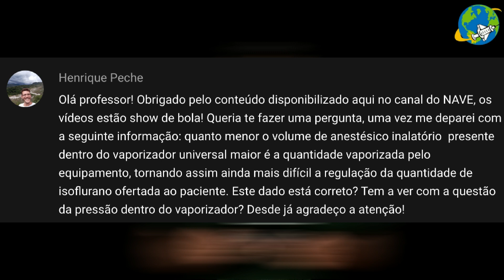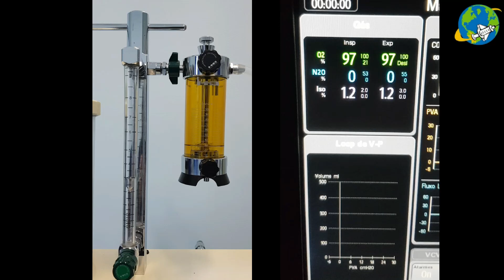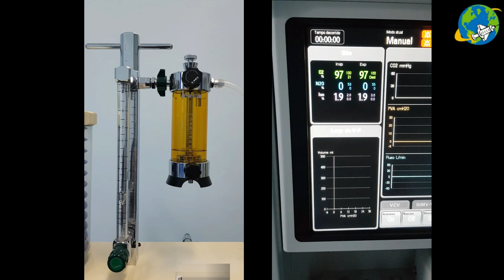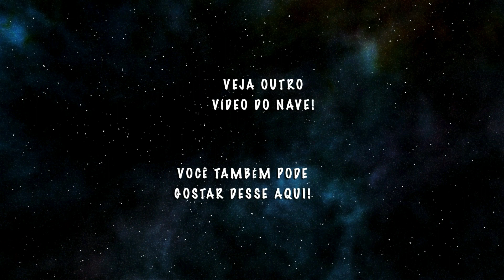VAPORIZADOR UNIVERSAL - NAVE Responde ❗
Olá Tripulantes do NAVE! Nesse vídeo nós vamos responder uma pergunta (bem complicada) sobre vaporizador universal. Esse equipamento já não é mais permitido em muito países, mas infelizmente ainda é muito utilizado no Brasil. Um dos motivos dessa proibição é a imprecisão do vaporizador, que discutimos no vídeo. E aproveitamos para agradecer ao Henrique Peche por postar essa dúvida.

Material Adicional
- Dorsch JA, Dorsch SE. The anesthesia machine. In: Dorsch JA, Dorsch SE. Understanding Anesthesia Equipment, 83-120, 2008.
- Gozalo-Marcilla M, Luna SPL. Equipamentos de Anestesia Inalatória. In: Luna SPL, Carregaro, AB. Anestesia e Analgesia de Equideos, Ruminantes e Suínos, 461-479, 2019.
– Steffey et al. Inhalation Anesthetics. In: Grimm et al. Lumb & Jones’ Veterinary Anesthesia.297-331, 2015.

Créditos adicionais
Música Liga da Justiça - LevaNóiz
Música Final - Level Up - Quincas Moreira

🗣  Sugira temas!
👥  Compartilhe!

Abraços!